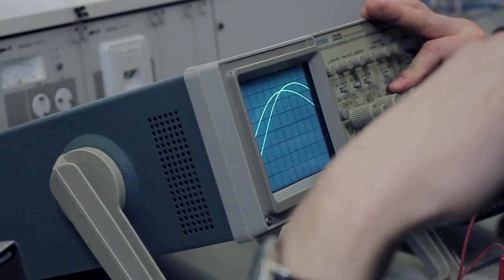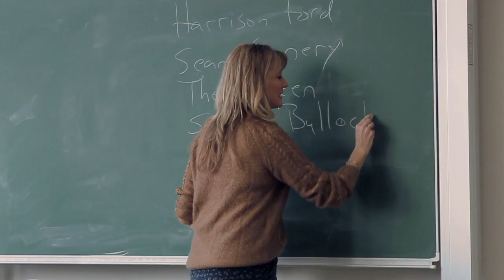Imagefilm Online-Studium an der JadeHS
Unser Imagefilm soll einen ersten Eindruck über das Online-Studium an der Jade Hochschule Wilhelmshaven vermitteln.